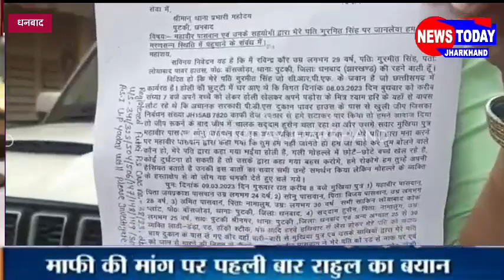मामूली विवाद पर सीआरपीएफ जवान को मुखिया पुत्र दर्जनों साथियों के साथ की पिटाई:DSP से न्याय की गुहार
मामूली विवाद पर सीआरपीएफ जवान को मुखिया पुत्र दर्जनों साथियों के साथ रॉड,लाठी डंडे हथियार से मार किया घायल

सीआईएसएफ जवान आईसीयू में भर्ती, डीएसपी से कार्रवाई की मांग को लेकर मिली पीड़ित पत्नी

बतादे धनबाद जिले के पुटकी थाना क्षेत्र में मामूली विवाद में हुई बकझक के बाद मुखिया पुत्र और उसके दर्जनों साथियों ने सीआरपीएफ जवान की बेहरमी से पिटाई कर दी

जिससे जवान गम्भीर रूप से घायल हो गया वहीं स्थानीय पुलिस द्वारा कार्रवाई नही करने पर लॉ एंड ऑर्डर डीएसपी से पीड़ित पत्नी अपने देवर के साथ मिलने पहुची।

 सीआरपीएफ जवान की पत्नी ने कहा कि उसके पति का विवाद 8 मार्च को मुखिया पुत्र से हुआ था।9 तारीख को मुखिया पुत्र गुंडों को बुलाकर बेहरमी से पिटाई कर दिया

फिलहाल पति निजी अस्पताल के आईसीयू में गम्भीर स्थिति में भर्ती है
इधर पुटकी पुलिस दोषियों पर कोई कार्रवाई नही कर रही है।

डीएसपी से मिलने के बाद डीएसपी ने जांच कर दोषियों पर कार्रवाई करने का आश्वासन दिया है।